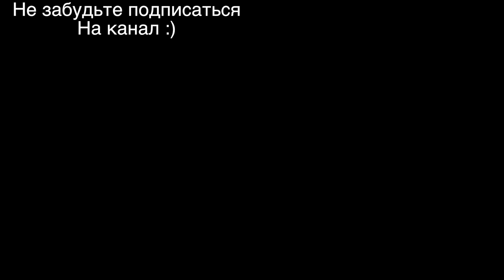ГЛАВНЫЕ ТРЕНДЫ ОСЕНИ И ЗИМЫ | ОБУВЬ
Всем привет! В этом видео я кратко описала главные тренды на обувь наступившей осенью и зимой !
2. Шнуровка
3. Глубокий вырез

4. Металлик
5. Красный
6. Белый
7. Блеск
11.Яркий декор
13.Массивная обувь
14. Спорт.